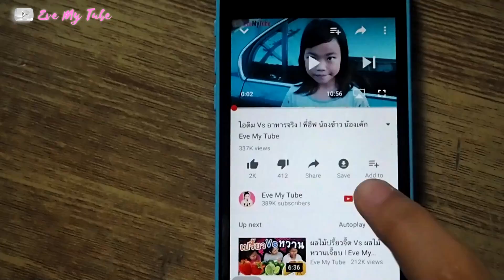สีผมจี๊ดจ๊าดรับสงกรานต์ ทำสีผมจากสีชอล์ค ง่ายๆเเล้วสวยด้วย DIY อีฟชวนสนุก EP3